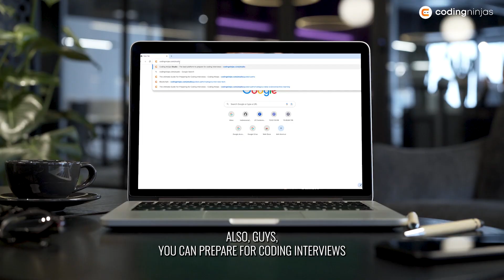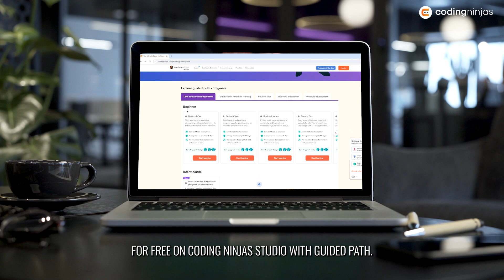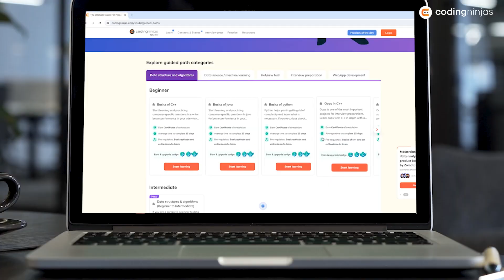Watch this before your Interview | Interview prep under 5 minutes | Technical Round | Coding Ninjas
Make yourself ready for a Technical Interview Round. Shourya Software Engineer at Microsoft will guide you through Interview Preparation Guide.

0:00 Introduction
0:09 Coding Interview
0:24 Interview Process`
1:02 Coding preparation
1:24 Giveaway
1:55 Coding Library
2:11 Coding Problems
3:22 Validate your inputs
3:45 Mock Interviews
4:17 Recap
4:35 Outro